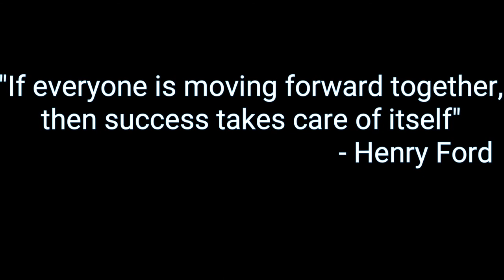War Robots #050 | Bad Day (Tagalog)